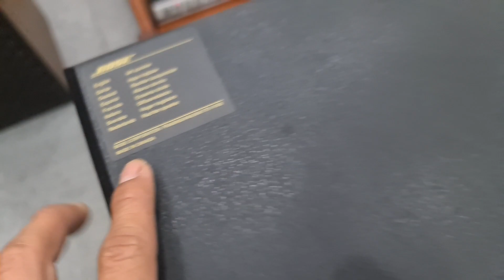Phê Không Các Bác - Bose 701 -2 lỗ thông hơi Vàng Đẹp Tuyệt . AE Nhanh Tay Sưu Tầm Nghe Hát Tết